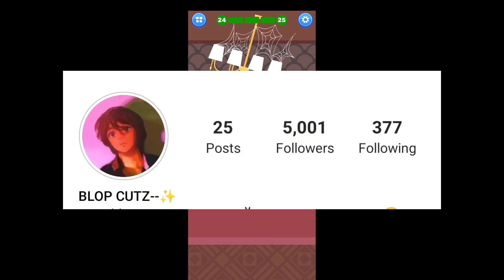🤣🤣SAVE THE MAID - വേലക്കാരി അമ്മായി 🤣 - | FUNNY | BLOP CUTZ